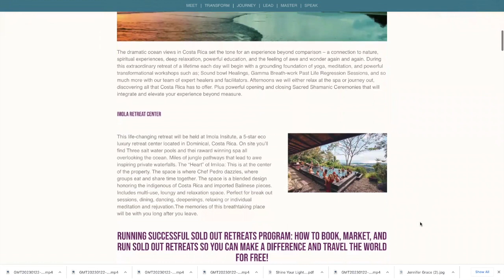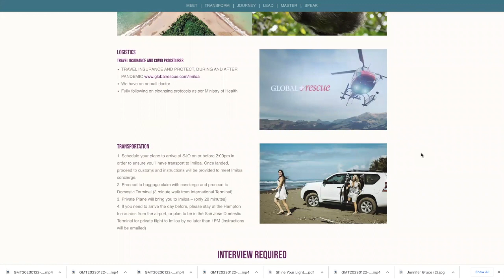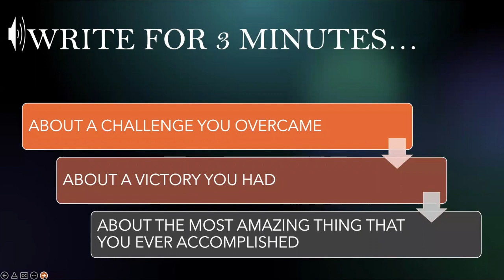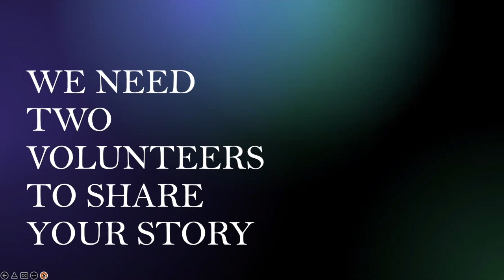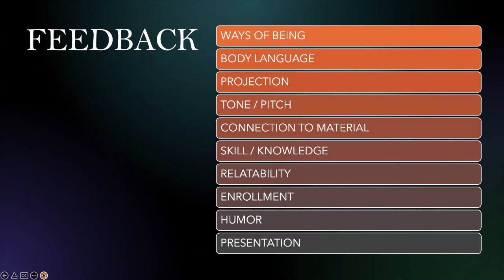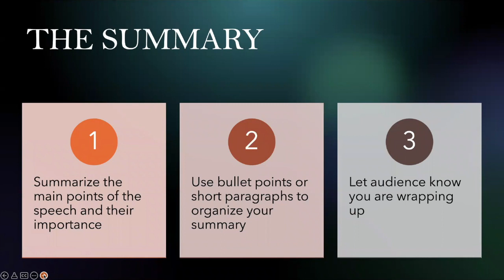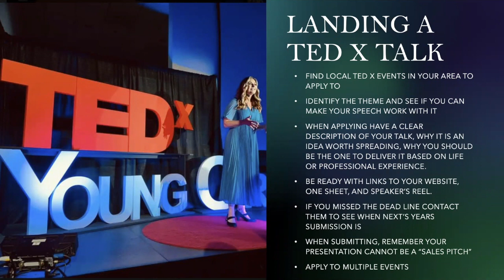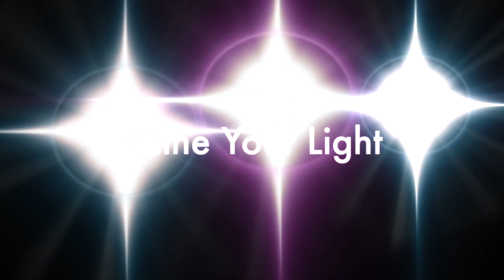Session 3 Shine Your Light Summit with Jennifer Grace and Jo Englesson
Learn More about the Shine Your Light One Year Academy